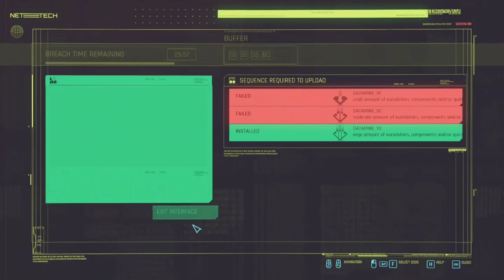Cyberpunk 2077 Gig - Going Away Party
Another of El Capitans Gigs, in 6th Street territory. Take out the gonks however you see fit and get the guy out of there.